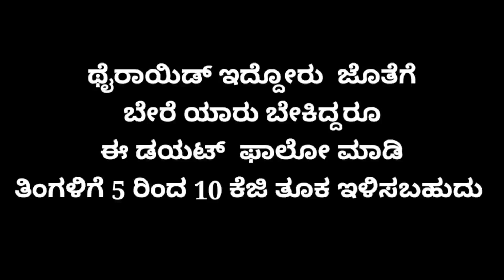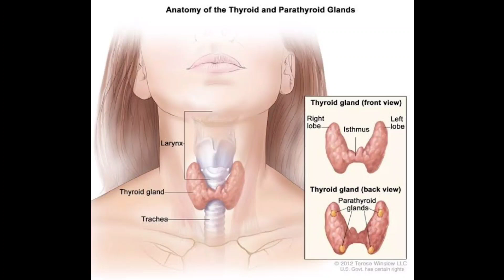ಥೈರಾಯಿಡ್ Weight loss Diet Plan |ಯಾರು ಬೇಕಿದ್ದರು ಈ ಡಯಟ್ ಫಾಲೋ ಮಾಡಿ 1 ತಿಂಗಳಲ್ಲಿ 10 kg ತೂಕ ಇಳಿಸಬಹುದು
Links will update soon